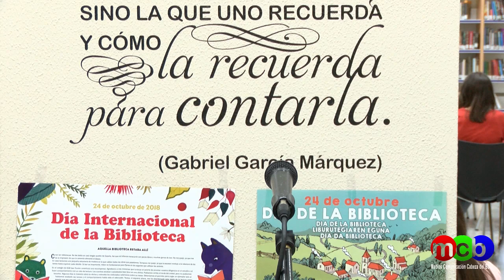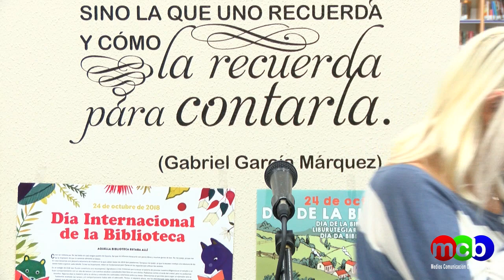Día Internacional de la Biblioteca, Cabeza del Buey 2018